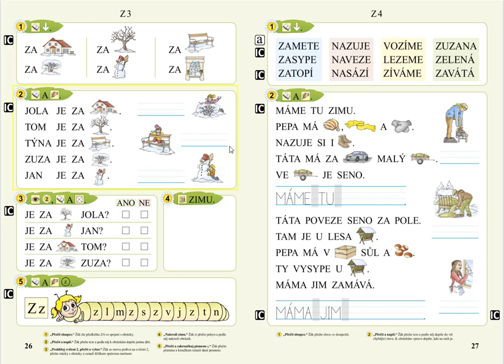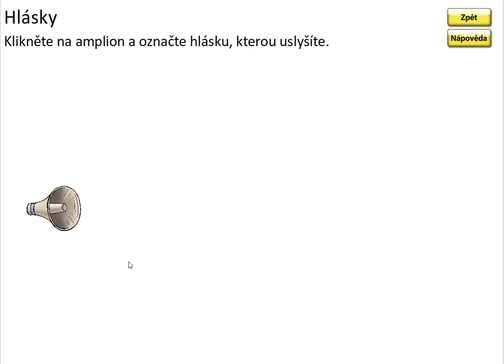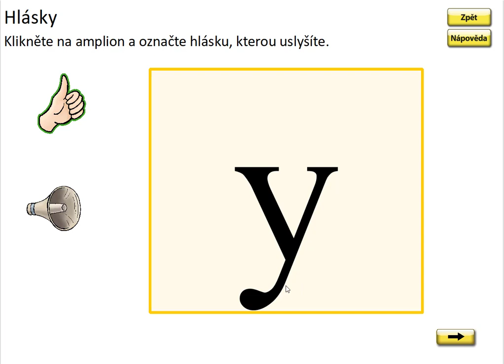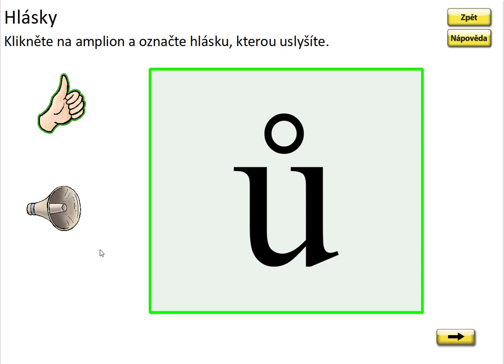Písmeno Z (malá písmena), SLABIKÁŘ 1, str. 26, cv.5